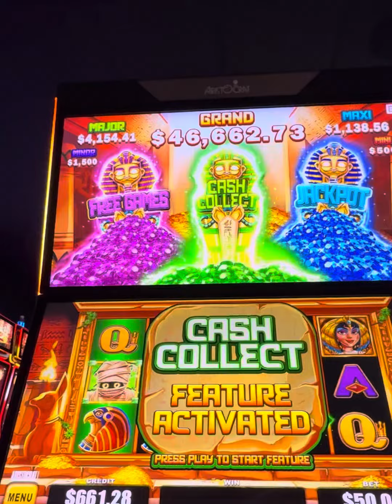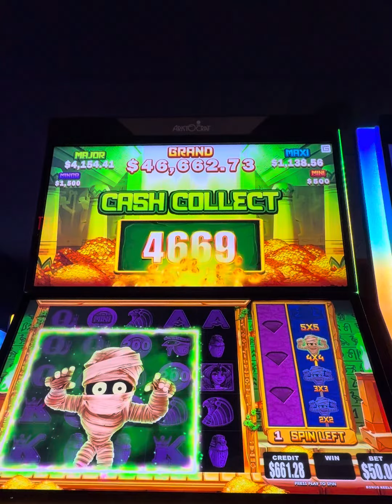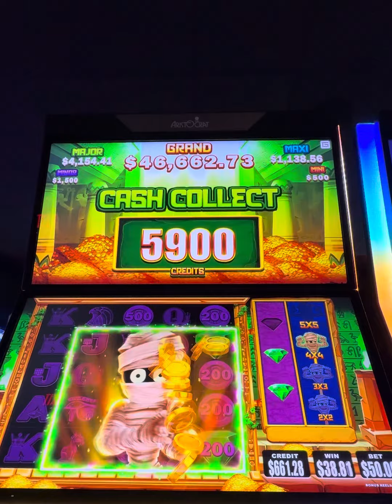Cash Collect MO’ MUMMY Jackpot!🤑